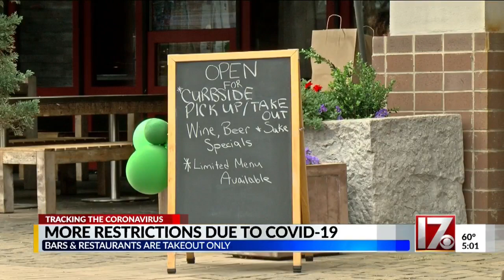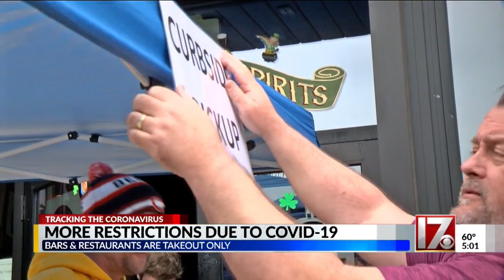Bars, restaurants move to takeout only as more restrictions announced due to COVID-19